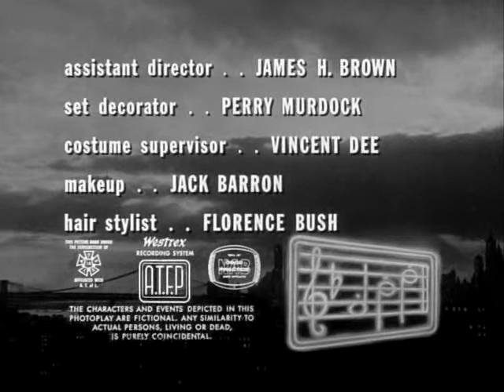Johnny Staccato E09